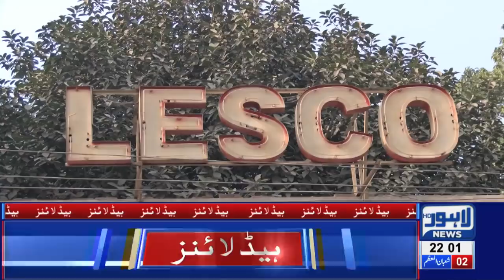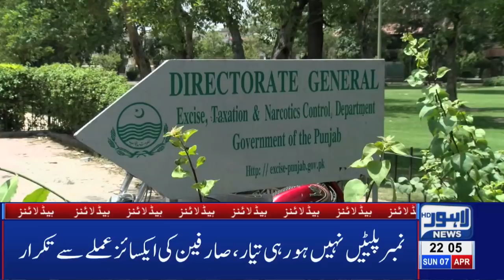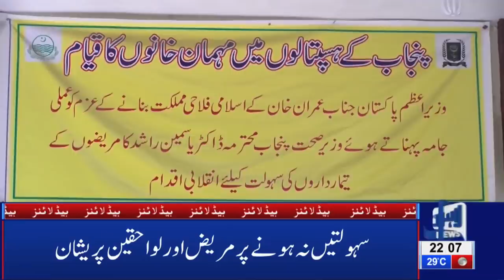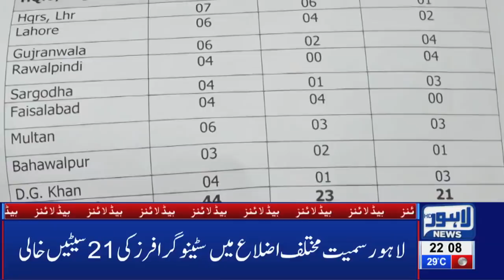10 PM Headlines Lahore News HD – 7th April 2019